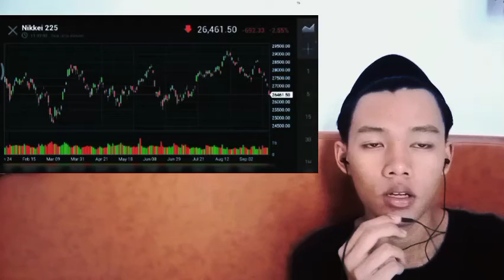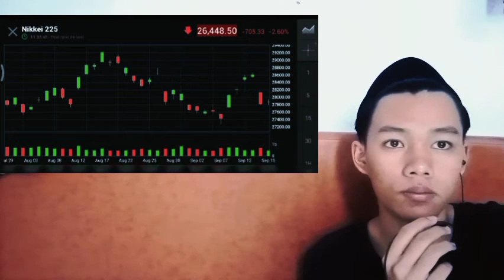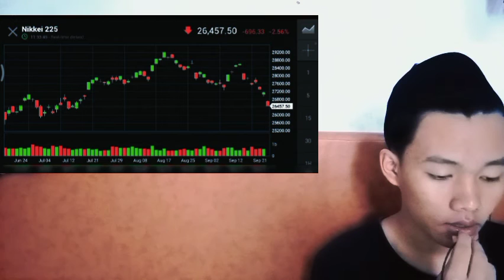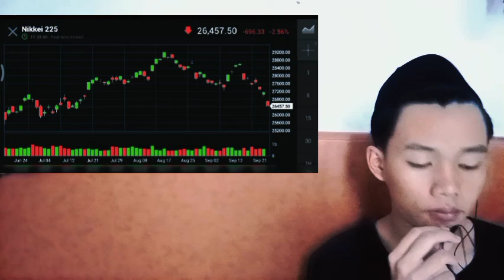THE SPOKESPERSON SAID THAT MASHINSKY WITHDREW AN INSURANCE CRYPTO BITCOIN A PERCENTAGE CRYPTOCURANCE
bitcoin mining
bitcoin news today
bitcoin live
bitcoin trading for beginners
bitcoin news
bitcoin explained
bitcoin price prediction
bitcoin crash
bitcoin 2022
bitcoin etf
cryptocurrency for beginners
cryptocurrency news
cryptocurrency malayalam
cryptocurrency trading